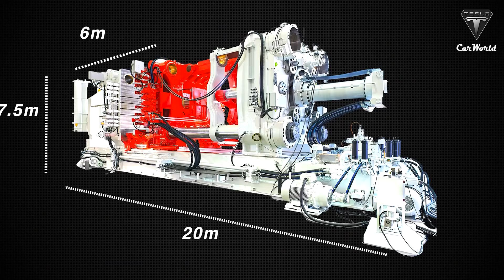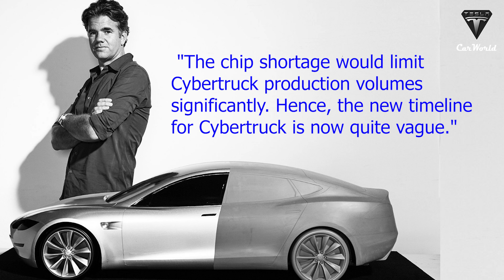Tesla Chief Designer Franz von Holzhausen reveals Real reason Cybertruck Delay at Giga Texas!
Tesla CEO, Elon Musk apologized for the delay of the Cybertruck and revealed its delivery time: "Sorry for the delay it's been, it's been an intense couple of years, but we're gonna have this for you next year."  (audio thật: 7:14-7:19)
Tesla Chief Designer Franz von Holzhausen also agreed with Musk and said: "I promise (audio thật: 6:09-6:10)
“…Cybertruck will be produced in 2023."
So what are the reasons why Cybertruck has been continuously delayed for more than 2 years?
If you want to find out more, then stay with us until the end of the video. Let’s get going with today's video!
Tesla Chief Designer Franz von Holzhausen mentioned several reasons why Cybertruck is delayed.
Franz von Holzhausen said Tesla’s production of the Cybertruck may have been pushed back due to design finalization by company engineers.
Tesla is known as an electric automaker to take its time with designing vehicles, making sure the engineering and software of a vehicle are just right.
This is most evident with the Cybertruck still undergoing many design finalizations, and nothing is set in stone definitely.
Accordingly, most recently, during the recent Giga Texas grand opening event, several sources revealed the latest close-up views of the Cybertruck, providing us with the most realistic images of the Cybertruck manufactured in Giga Texas. Nevertheless, some analysts still found that the Cybertruck that actually appeared at the Cyber Rodeo event is not yet its final finished version. Because of the close-up views of Cybertruck, there are a few small defects on the outside of the tires of this electric pickup.